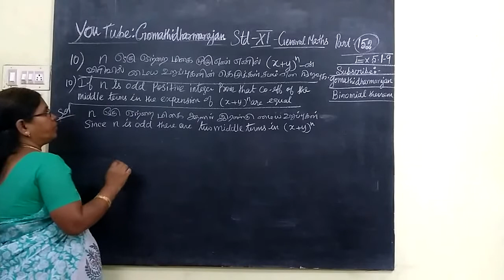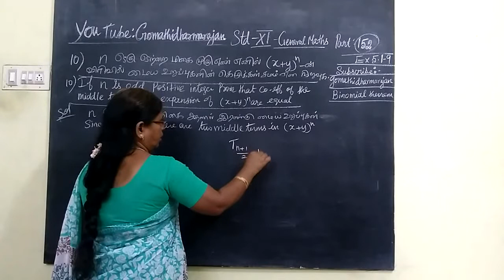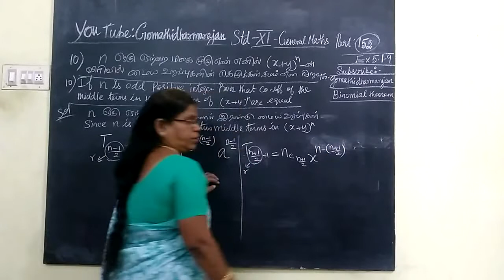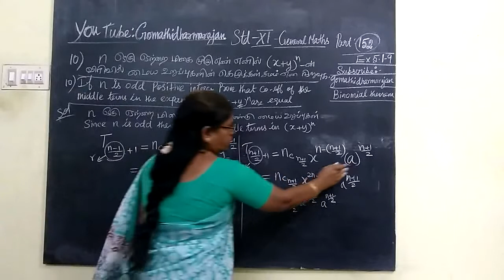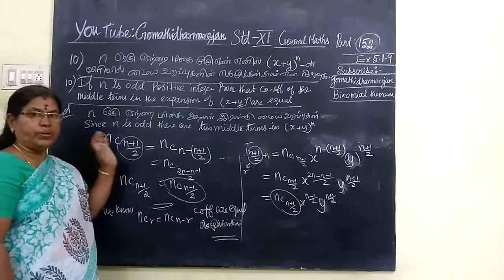11th G-Maths [Part-152] Ex-5.1-10 Binomial T.M-E.M Gomathi dharmarajan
11th G-Maths [Part-152] Ex-5.1-10 Binomial T.M-E.M Gomathi dharmarajan